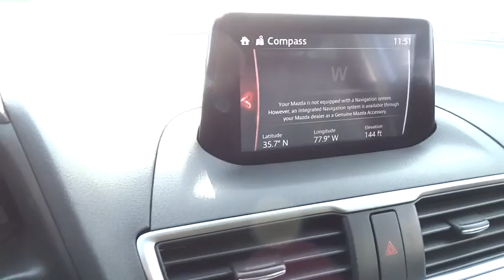2017 Mazda Mazda3 4-Door Wilson, Rocky Mount, Raleigh, Wake Forest, Zebulon, NC 12893M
2017 Mazda Mazda3 4-Door
2017 Mazda Mazda3 4-Door Touring - Stock#: 12893M - VIN#: 3MZBN1V7XHM118004